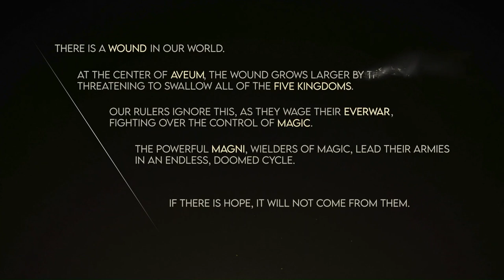Learning Magic And First Impressions - Immortals Of Aveum - Playthrough Part 1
Welcome to my immortals of aveum playthrough, once again i am are going in blind so we are figuring things out as we go. Immoratls of aveum playthrough includes full gameplay of everything thing in the game and my reactions to every thing plus me figuring everything out as we go along.

Immortals of Aveum is a single-player first person magic shooter that tells the story of Jak as he joins an elite order of battlemages to save a world on the edge of abyss.
With legions of soldiers on both sides of the Everwar, he must uncover the mysteries of Aveum's troubled past, if there's any hope for saving its future.
Master three forces of magic and unleash spells with deadly skill in a game that defies FPS conventions.

Be The Battlemage
Join the order of Immortals, the champion protectors of Lucium, and become Jak, an elite Triarch Magnus.

Master Your Magic
Fast, fluid, first person spell-based combat that’s easy to learn and satisfying to master, where players are rewarded for clever chained attacks and well-timed counters.

Unleash Your Arsenal of Spells
Unlock and upgrade more than 25 spells and 80 talents. Discover, upgrade and craft hundreds of pieces of magical gear to synergize your playstyle across all three forces of magic.

Save a World on the Edge of Abyss
Jak and Lucium’s elite Immortals must race to uncover the mysteries of Aveum’s past, if there’s any hope of saving its future.

Immortals of Aveum is developed by Ascendant Studios, an independent AAA team led by Bret Robbins, creative director of Dead Space™ and Call of Duty®, and published by EA Originals.